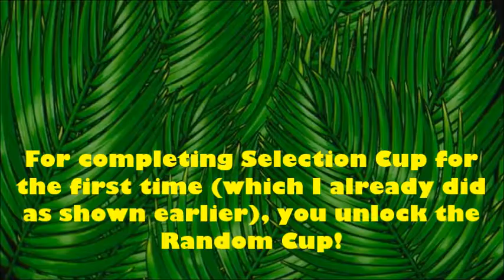DK Barrel Blast: Jungle Grand Prix Selection Cup (Expert)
It's time for us to find out what you guys have chosen for characters and courses!!  This time we do the Selection Cup!   If you enjoyed this episode of DK Barrel Blast and would like to see the Random Cup, don't forget to punch that "Like" button!!